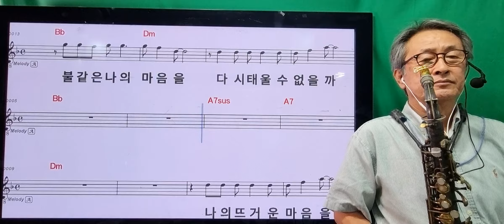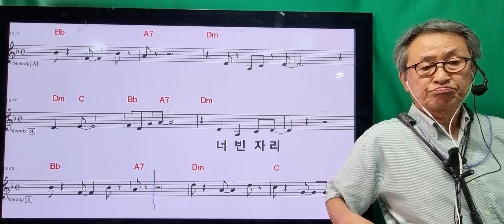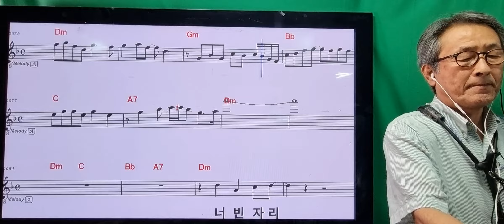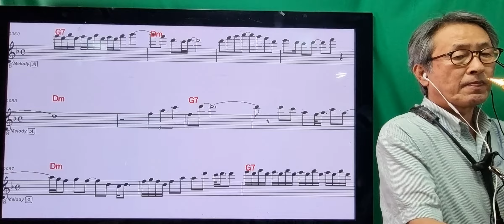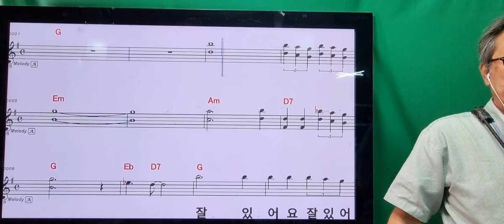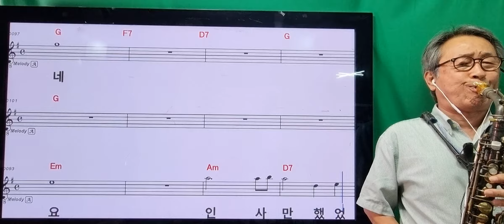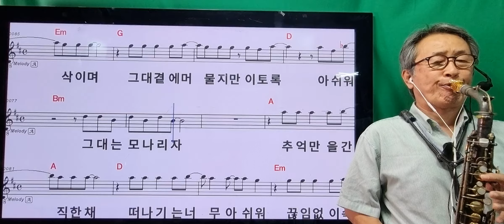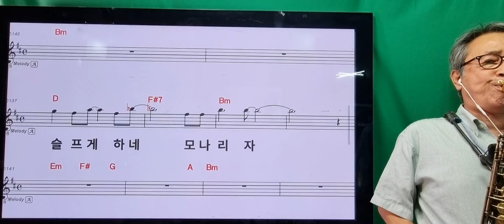638빠른디스코.불티외4곡 메들로 가끔 올릴께요.